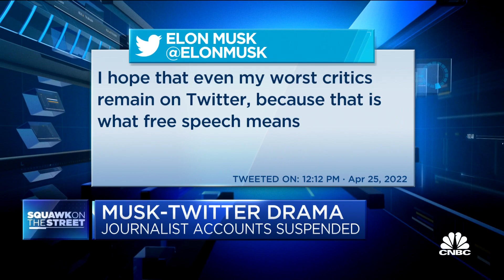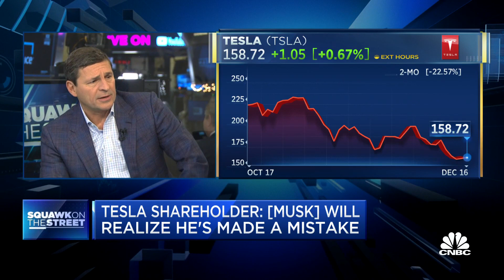Elon Musk needs to go back to Tesla and have others run Twitter, says Jim Cramer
'Mad Money' host Jim Cramer and the 'Squawk on the Street' team react to Elon Musk's decision to suspend journalists' accounts on Twitter. Sign up and learn more about the CNBC Investing Club with Jim Cramer